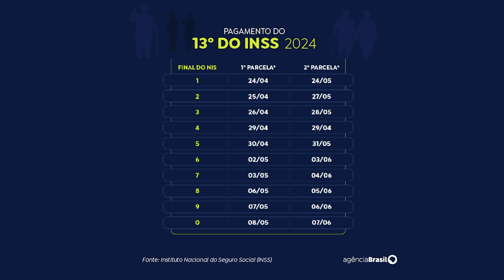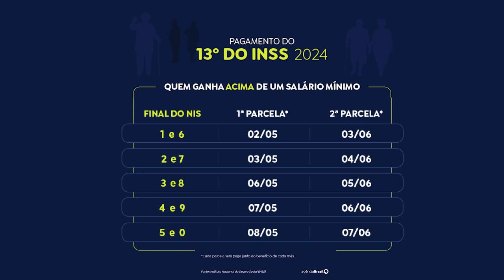Pagamento do 13º aos aposentados começa nesta semana